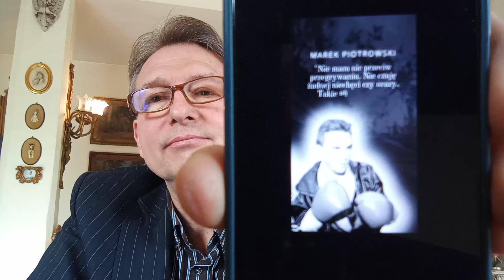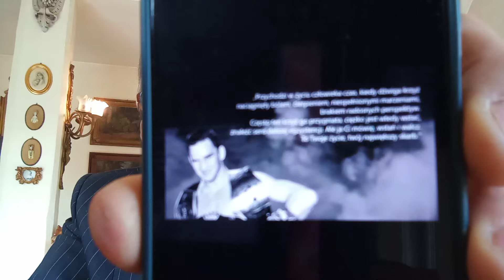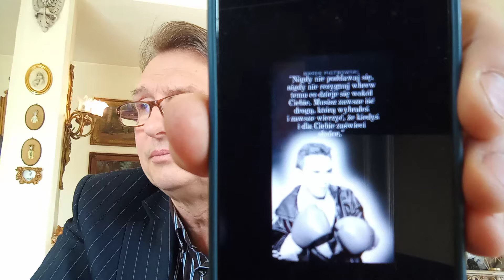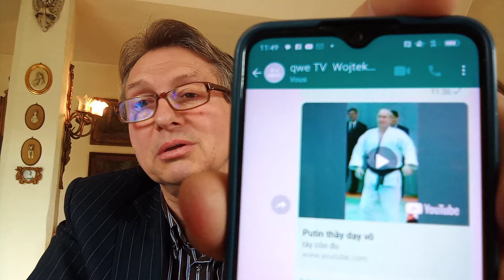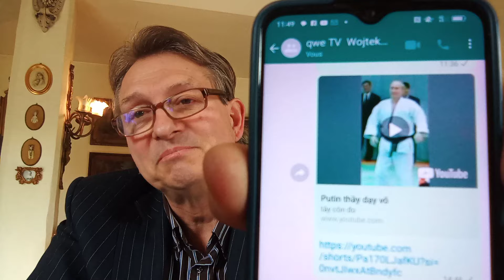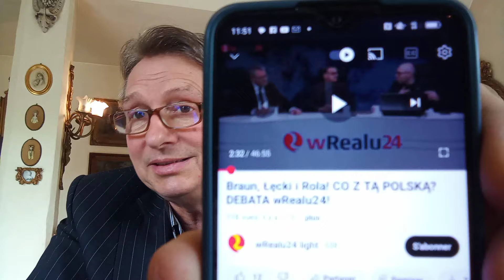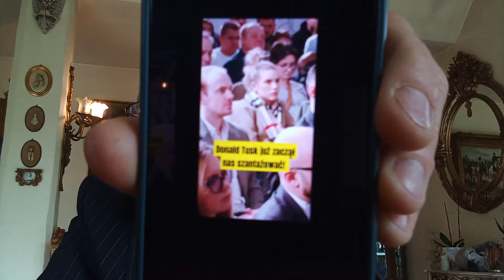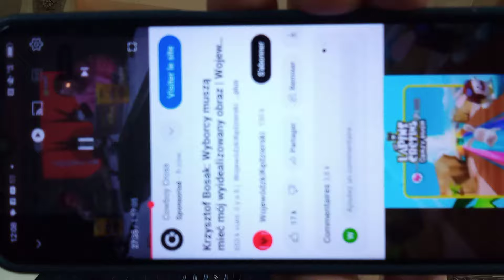03 04 24. Szkoła Myślenia - Wstań i walcz ~ Marek Piotrowski, 9 krotny Mistrz Świata w kickboxingu !